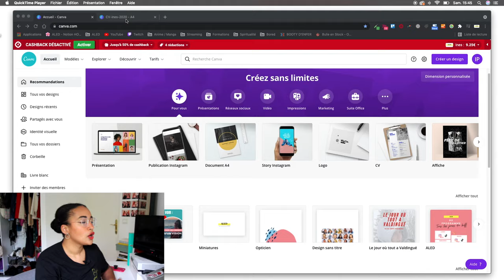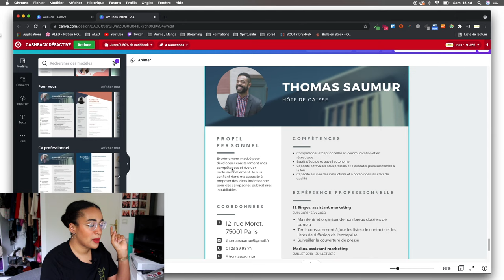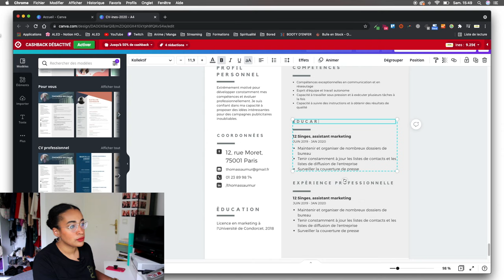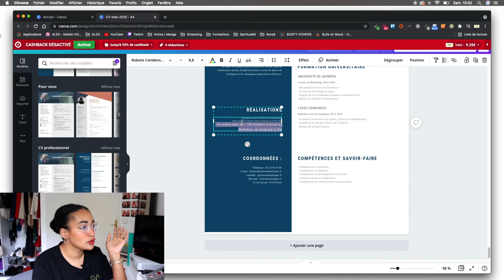Comment faire un CV pour un JOB ÉTUDIANTS, Stage, alternance ? - Avec pas/peu d'expérience !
Après ma vidéo sur les jobs étudiants, vous m'avez beaucoup demandé de faire un tuto pour vos CV : le voici !

Tu y découvrira pleins de contenus supplémentaires pour t'aider dans ta vie étudiante !

SOMMAIRE :
0:00 - Début de vidéo
0:13 - Introduction
0:58 - Premier élément important
1:26 - Deuxième élément important
 2:03 - Phase 1
3:37 - Phase 2
4:13 - Exemple concret
5:27 - Phase 2 (suite)
7:07 - Phase 3
8:30 - Phase 4
11:18 - Mot de la fin
21 buttons : @ines_pmn
Mes miniatures sont réalisées par Lauraline Mathevet de Lm Bright Design ✨

Des idées de vidéos ? Mettez les en commentaire !

                                                                                xoxo, Inès.